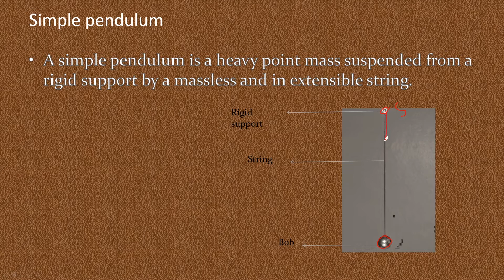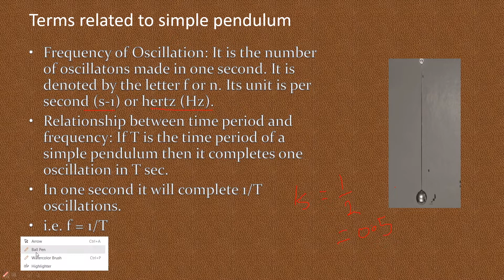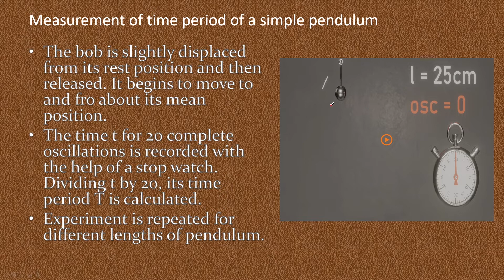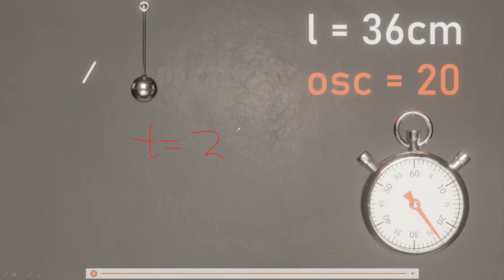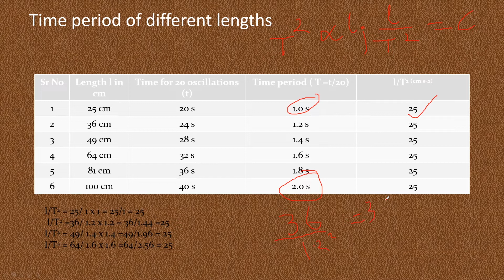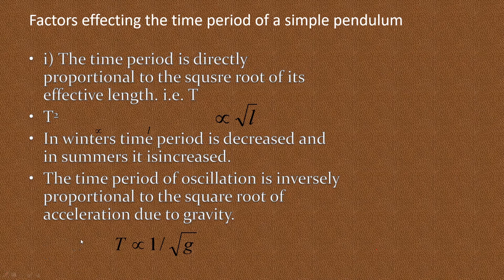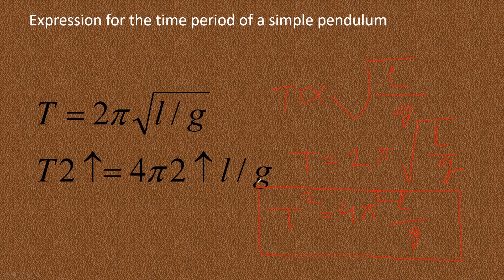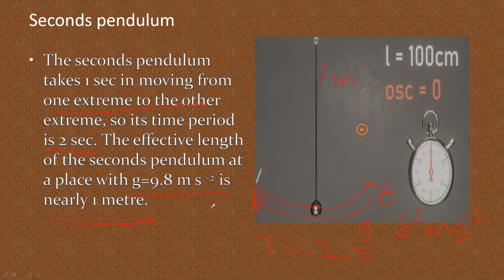Measurement of Time and Simple Pendulum | Ch-1 Measurements and Experimentation | Class IX ICSE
Class lecture on Measurement of Time and Simple Pendulum.